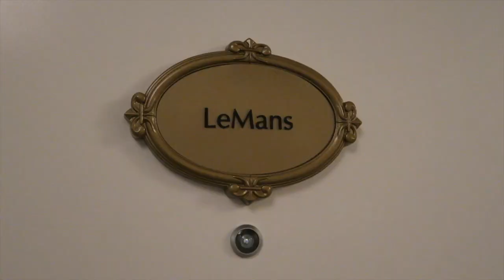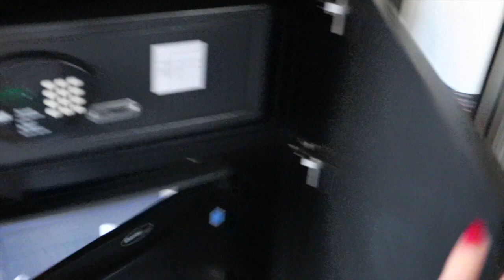PARIS? PIERCINGS? | VEGAS VLOG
We went to Paris. In Las Vegas. Say hello to my high school friend Brian. Not to be confused with my now ex-husband Brian. New videos are live every week!

My channel is a mix of beauty, fashion, travel vlogs, and reality TV style vlogs so you never know what you're going to get!

Classique membership $99

I N S T A G R A M: @badtothebride
F A C E B O O K: @badtotheblonde